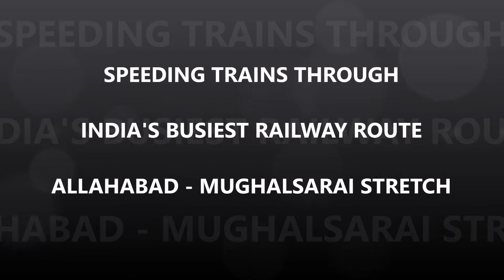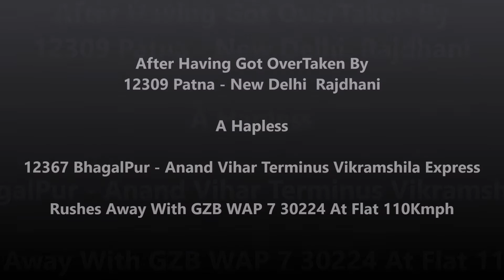IRFCA - High Speed Trains Through India's Busiest Railway Route , Allahabad - Mughalsarai Stretch.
This is a video of some of the trains operating on India's Busiest Railway Route , The Allahabad - Mughalsarai Stretch is a stretch of around 153 kms having the most no. of trains in Indian Railways Rail Network with maximum no. of Freight Trains and Express Trains Passing Through in a Single Day.

So Sit Back and Enjoy The Action from India's Busiest Railway Stretch.